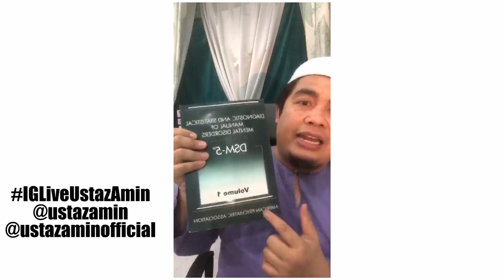IGLiveUstazAmin - Pengurusan Emosi (Mengurus Sangkaan)